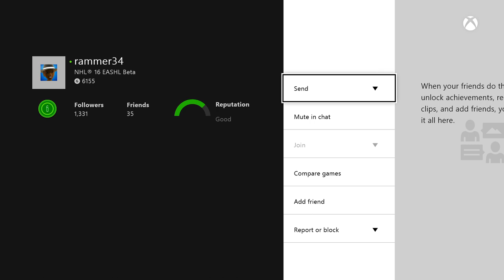NHL 16 EASHL Beta - How to Download on Xbox One!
PS4 is still updating its marketplace at the current moment! Keep checking the comments for updates or keep checking the marketplace!